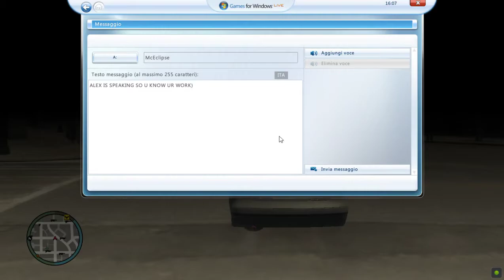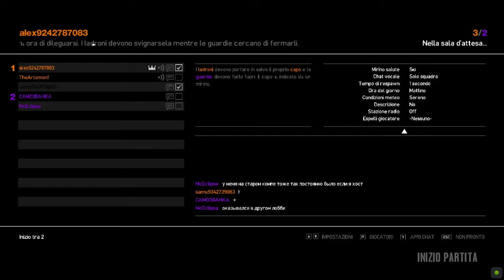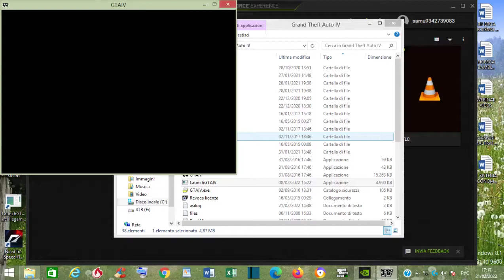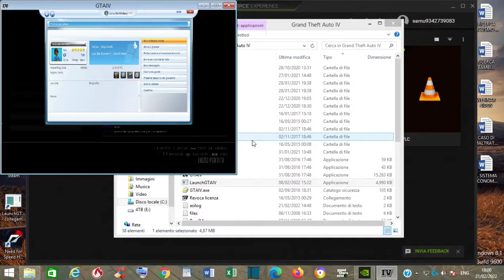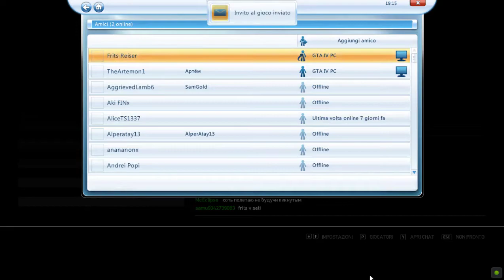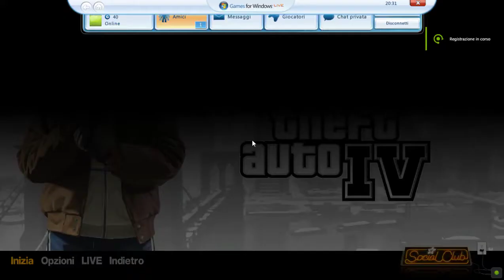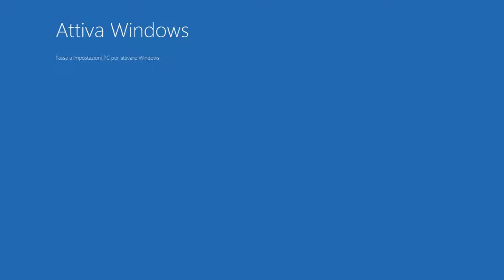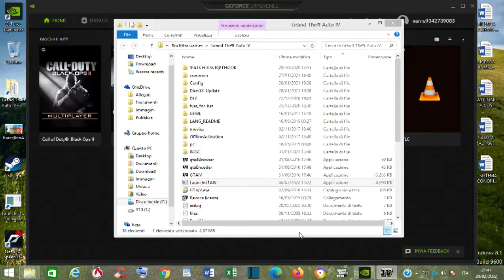GTA IV | 21/02/2022. alex9242787083, TheArtemon1, CAMO3BAHKA, McEclipse & Altri (+ FM con Frits)!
Finalmente stiamo giocando con Alex, è un sogno!
PS. La partita finale con Frits è della sera prima (20/02/2022, Domenica).
C'ERANO ANCHE 2 GIOCATORI ITALIANI!